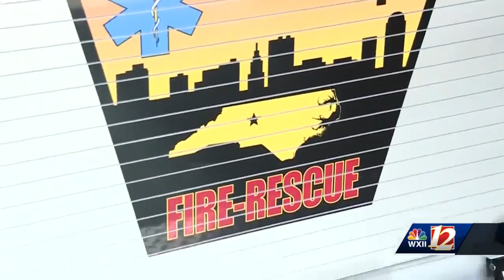City fire chief wants new fire station to fill gap in coverage area